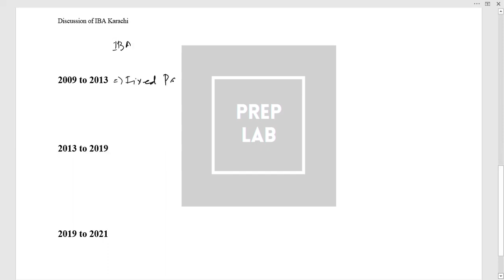Alert!!!! New Pattern of IBA Karachi 2021- IBA BBA/BS TEST 2021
Hello IBA aspirants,

This is Ayushmaan ,Cofounder of Prep Lab, informs you that guys do not follow as much SAT Pattern anymore. Since IBA Karachi has completely changed its pattern after 2020 r1.

and check it out all the topic discussed over there and practice.

I am repeating IBA Karachi has no fixed pattern and there is no  guarantee that same pattern of 2020 and 2021 may follow but chances are very much.